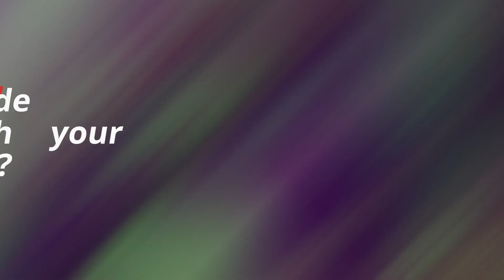Degani Coffee - Darren Lane, CEO talks to franchise buyer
Darren Lane, CEO, Degani, talks with Glenn Walford of franchise buyer about the brand covering it's position in the market, it's origin's, the type of person best suited to the business and more...